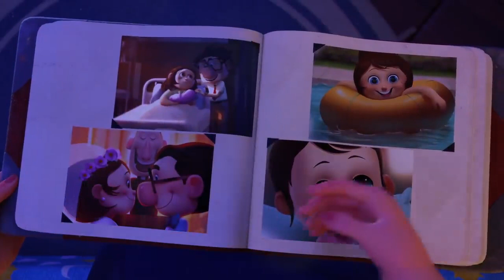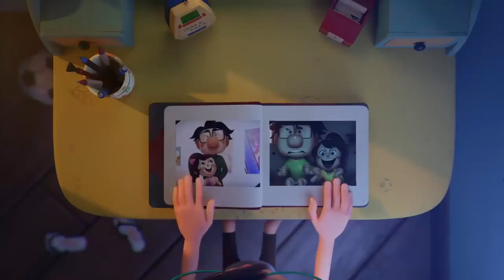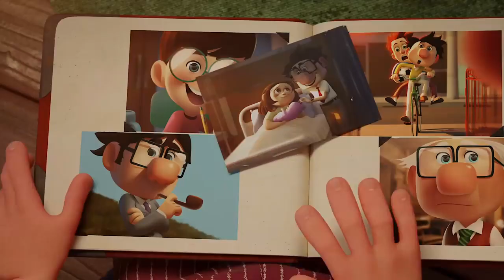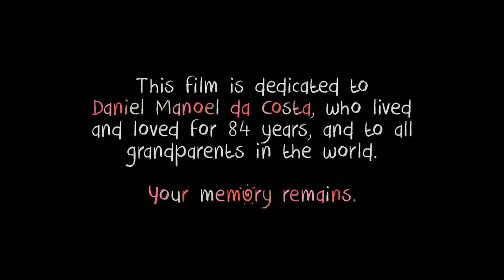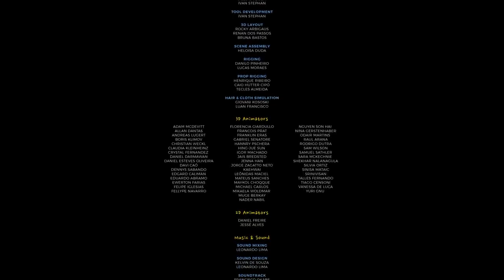NAPO Animated Short Film